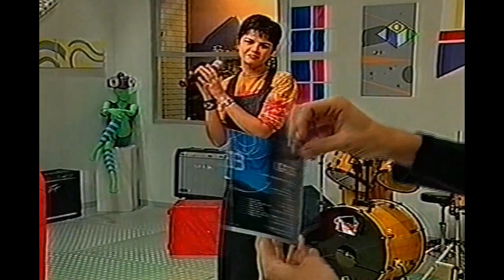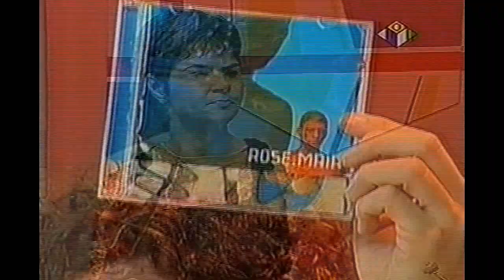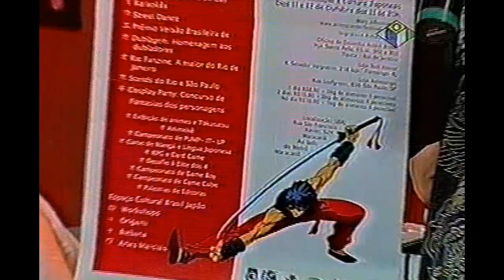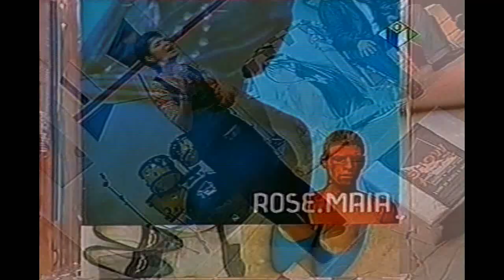CULTURA POP JAPONESA NA TVE RJ (2003)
Cultura Pop Japonesa (anime, mangá, dublagem e cosplay) veiculada dentro do programa "@titude.com" da antiga TVE / REDE BRASIL (atual TV Brasil) em 08/10/2003.